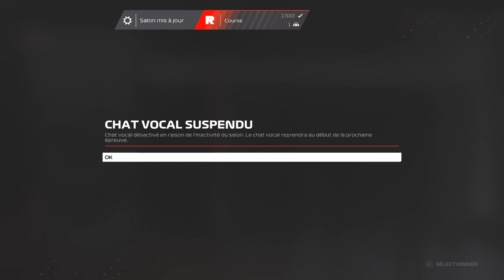(rediff) TEE GP Abu Dhabi (Esport)